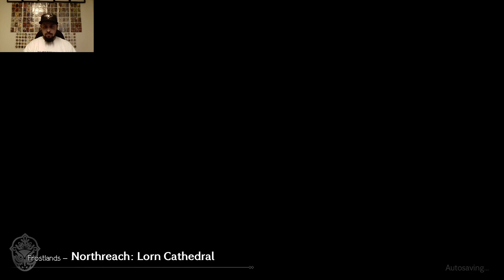Octopath Traveler Part 76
Therion's ending